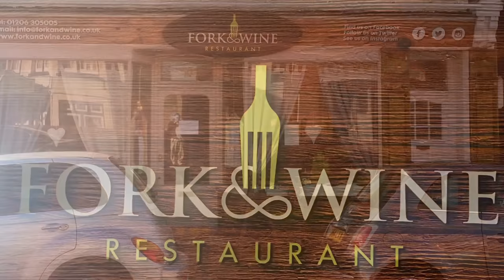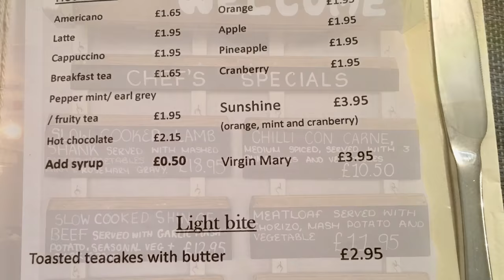Fork & Wine Restaurant Brightlingsea Essex England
I had a fantastic breakfast at this lovely find of a restaurant in Brightlingsea, Essex this week, I liked it so much I decided to make a little video for them. Fork & Wine Restaurant, 10 High Street, Brightlingsea, Essex, England, CO7 0AE. Highly Recommended.